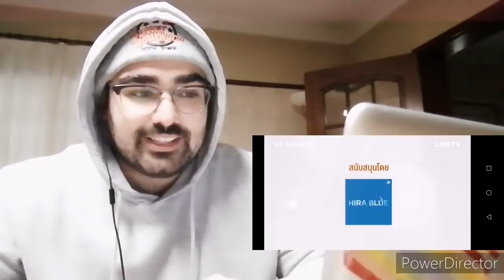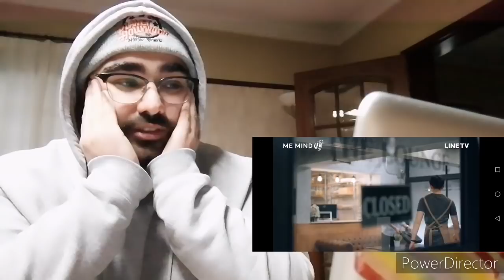TharnType S2 (7 Years Of Love) Episode 10 REACTION - TAECHIMSEOKJOONG (IT'S A BIG NO FOR ME!)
I AM THINKING SHIT IS ABOUT TO HIT THE FAN AND I AM NOT HERE FOR THIS EMOTIONAL ROLLER-COASTER OF EMOTIONS.